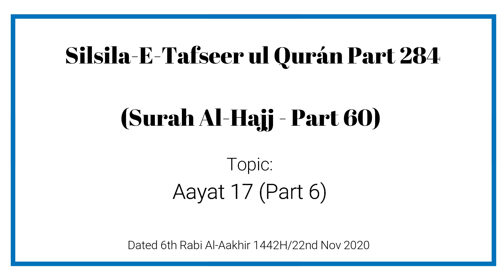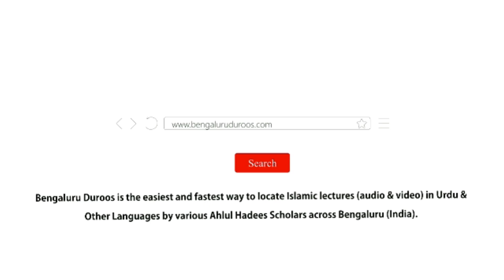Tafseer ul Qur’an | Surah Al-Hajj (Part 60) | Muhammad Muadh Abu Quhafah